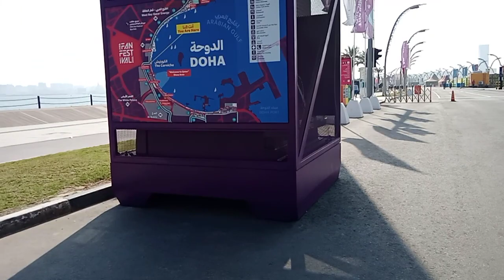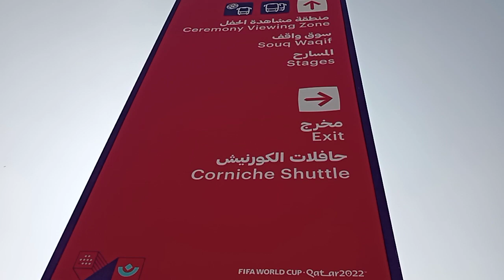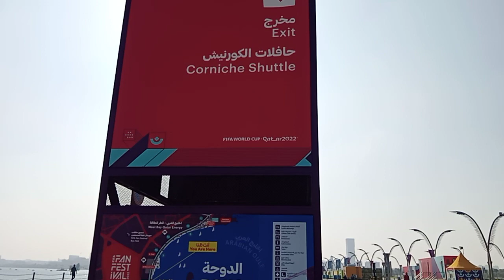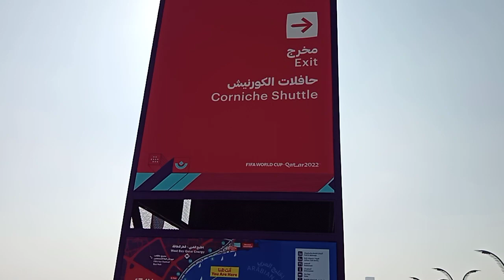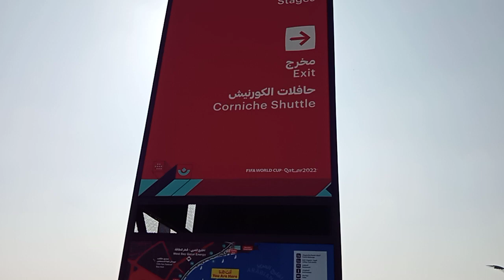Ganda ditto guys